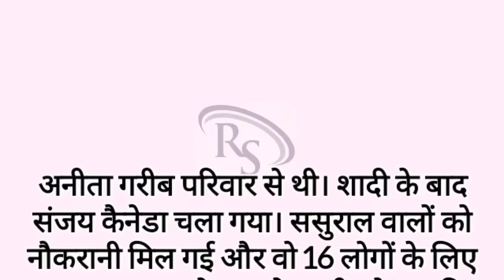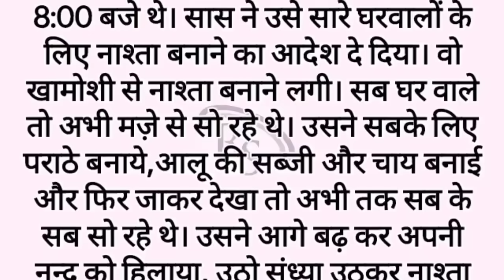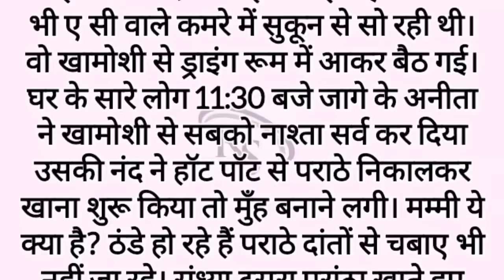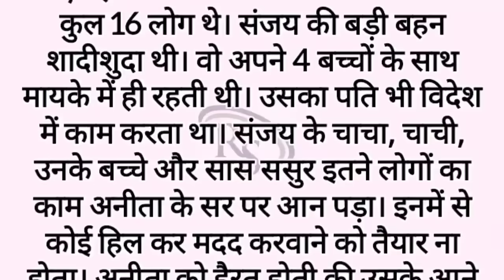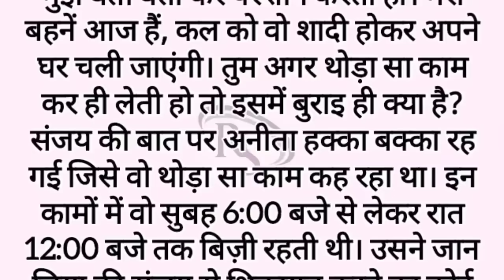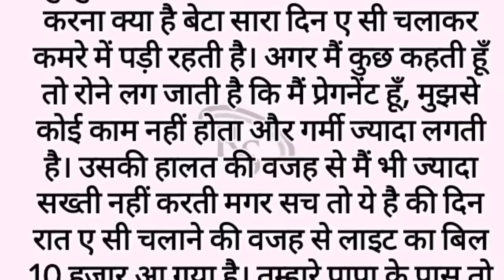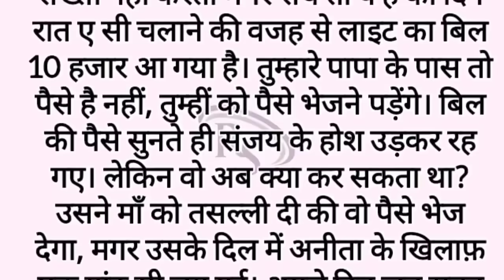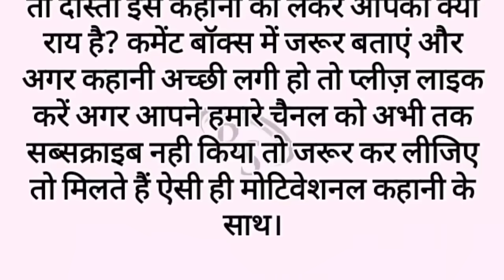Suvichar_ An emotional heart touching story_ motivational story_ shikshaprd kahani_ hindi story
इस कहानी में ससुराल के अत्याचार बताए गए हैं मगर बेटा बहुत लायक होता है वो अपनी पत्नी को अपने साथ लेकर चला जाता है और बाकी ससुराल वाले अपना सा मुंह लेकर रह जाते हैं।